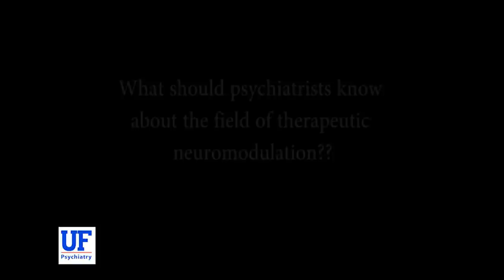Sarah Lisanby, MD-Neuromodulation in Psychiatry: A rapidly changing field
Department of Psychiatry Grand Rounds

Neuromodulation in Psychiatry: A rapidly changing field

Sarah Hollingsworth Lisanby, M.D.

Professor and Chair, Duke University Medical Center; Department of Psychiatry & Behavioral Sciences

Director, Brain Stimulation and Neurophysiology